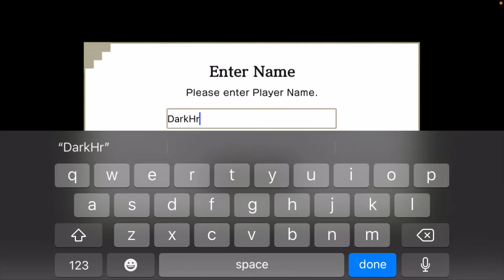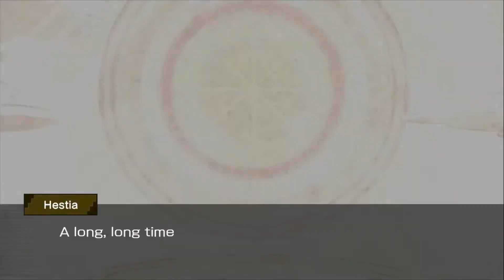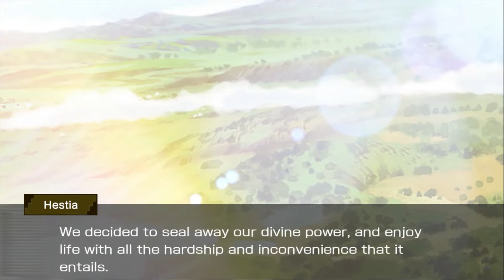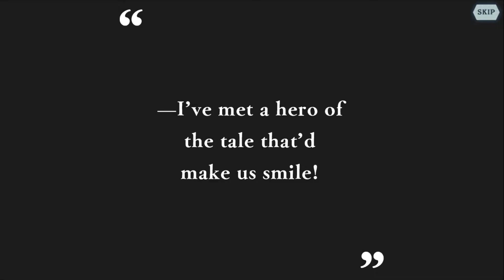Joining The Hestia Familia!!